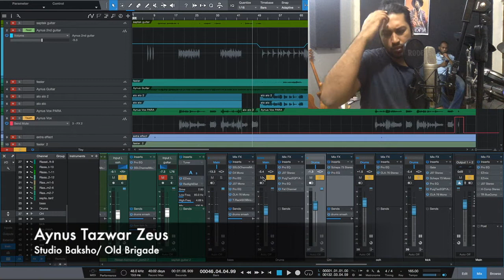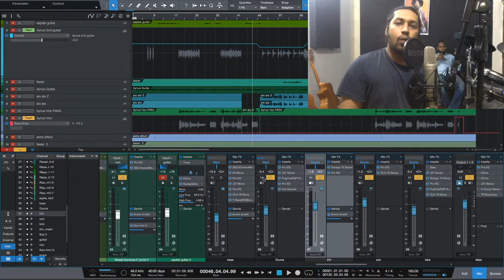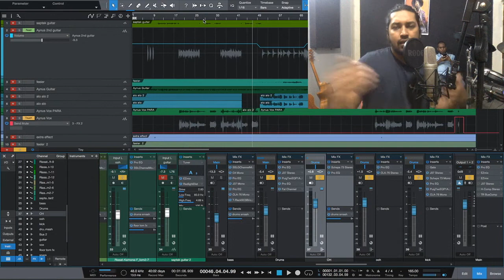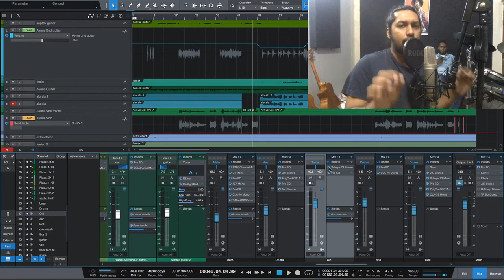Baksho Footrpint - Episode 13 - Overhead Mixing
In this episode we focus on a important part of drums mixing. Some small tricks can make a tremendous drums mixing. Proper overhead mixing can give a more sophisticated drums mixing. This episode is a continuation of episode 11 and 12.

Studio Baksho is a premium audio engineering institution which provides capacity building and audio engineering services. Baksho Footprint is a short online tutorial series by Studio Baksho. Through this series Studio Baksho is trying to provide valuable tips and tricks to musicians and audio engineering enthusiasts.